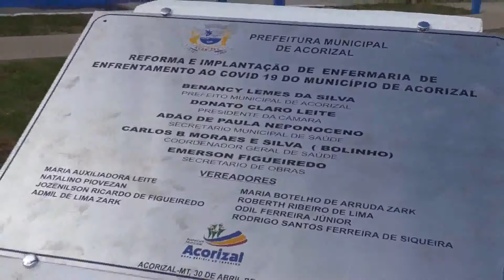PREFEITURA DE ACORIZAL INAUGUROU ENFERMARIA DE ENFRENTAMENTO A COVID 19